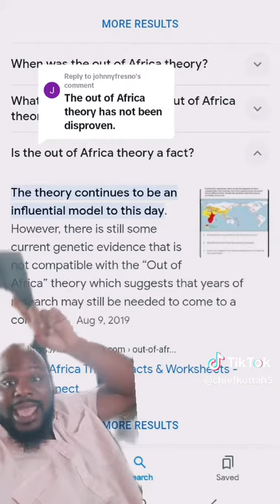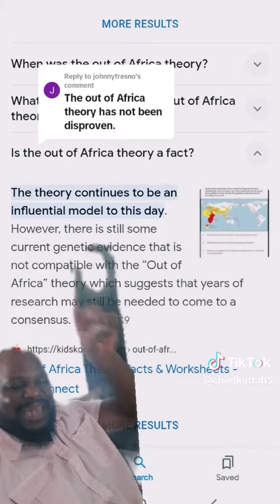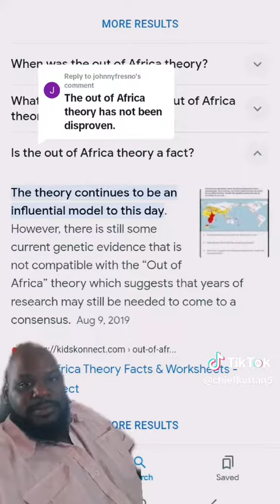out of Africa theory